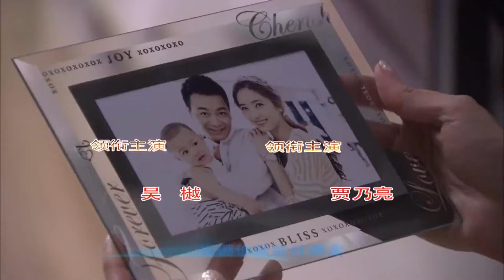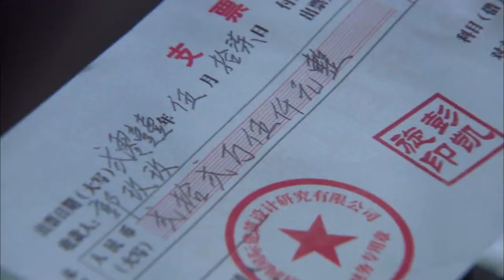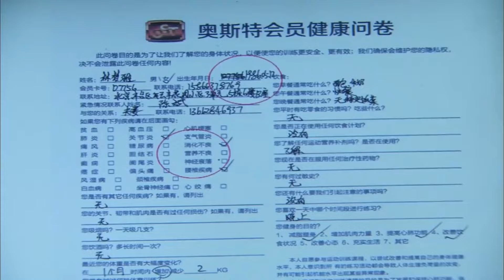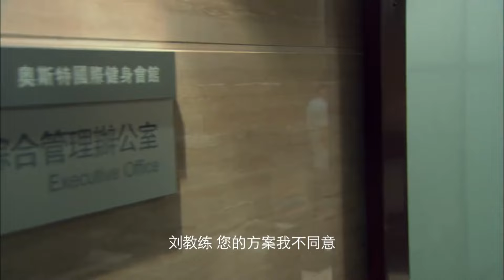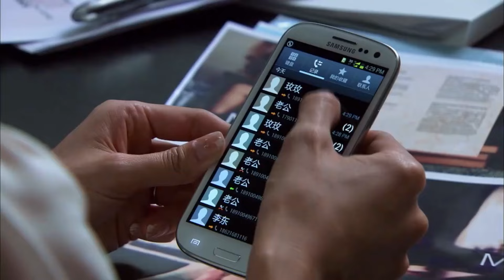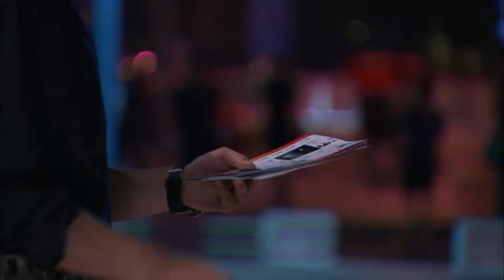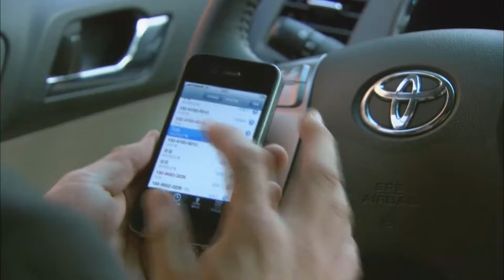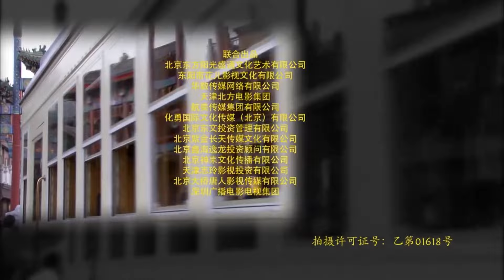【都市浪漫愛情】《小兩口 Young Couple》EP11：時尚美女和豪門貴公子 關於婚姻愛情的喜怒哀樂 | 韓彩英 吳樾 賈乃亮 | KUKAN Drama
《小兩口 Young Couple》都市，情感，愛情
主演：吳樾、韓彩英、賈乃亮、張天妤、張萌、吳辰君、

于春曉（韓彩英 飾）和戴娜（張天妤 飾）是從幼兒園起的好姐妹，表面上是“白骨精”的兩人，生活中卻有各自的問題。于春曉有一個堪稱完美的未婚夫彭凱旋（吳樾 飾），兩人戀愛2年已經開始談婚論嫁，但彭凱旋卻一直被工作纏身，遲遲沒有去領證。於春曉彭凱旋這對兒小兩口新婚之後，新的矛盾紛至沓來，小兩口磕磕絆絆，婚姻愛情中的那點事，喜怒哀樂不斷上演。

00:00 片頭 Opening Theme
01:30 加入會員搶先看Join Membership Watch Full in Advance